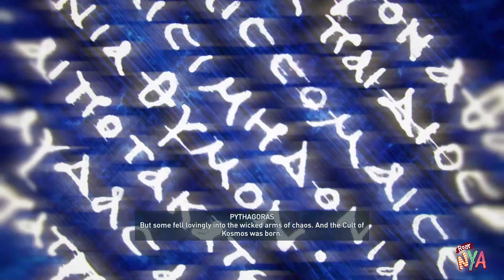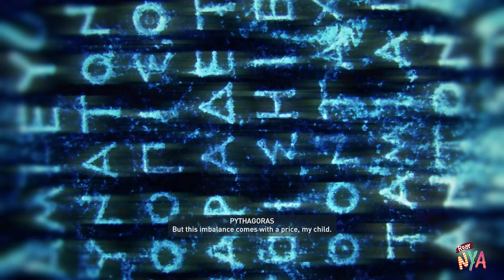Assassin's Creed Odyssey ( Past 20 ) By Roarnya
This video has been recorded after live on twitch.